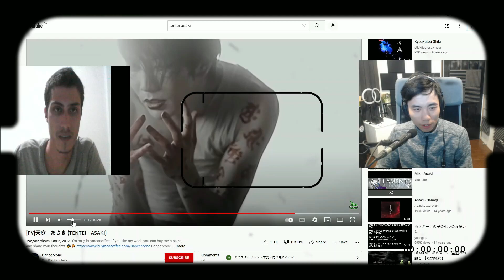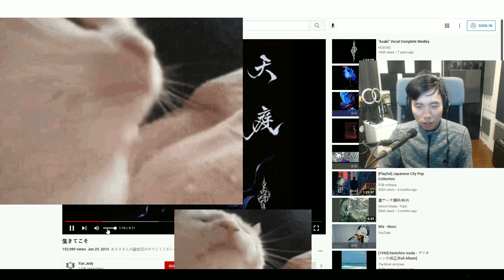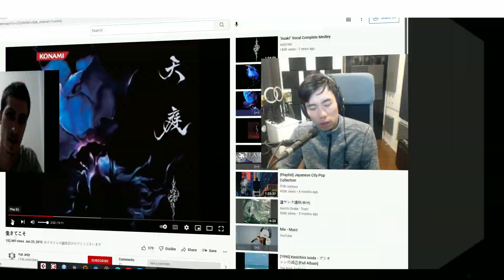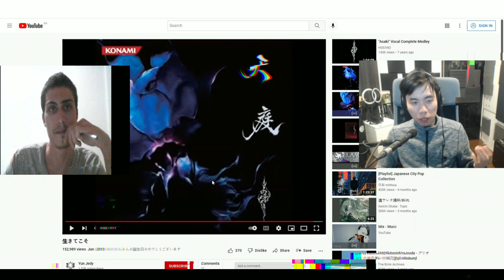Chaotic, Weird? Is this the Master of Music Textures? 2 By 2 Music Reacts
Welcome to this mini collaboration series called 2 by 2 Music Reacts! This songs is nothing but chaos. I hope you enjoy our unfiltered reactions alongside our professional take of the song from a musician's (Andre) and mix engineer's (Derek) perspective! This will be a very educational series of videos so stay with us if you'll like to be a part of our journey discovering new music!

You can check out our links at the very bottom if you're interested in what we do.